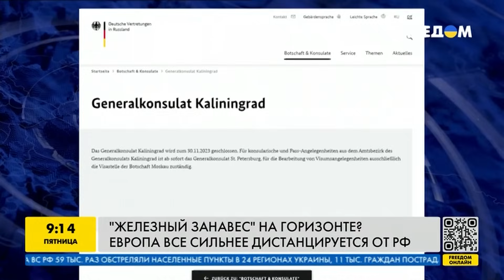⚡️Эстония ПОДДЕРЖАЛА Финляндию! Россияне НЕ НУЖНЫ ЕВРОПЕ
Эстония, вслед за Финляндией, может закрыть пропускные пункты на границе с Россией. А Польша устанавливает заграждения на границе с Калининградской областью. Все из-за наплыва нелегальных мигрантов из стран Ближнего Востока и Африки. Они пытаются попасть в Евросоюз с территории России. Это обсудили в прямом эфире телеканала FREEДОМ с дипломатом, чрезвычайным и полномочным посолом Украины в Республике Хорватия, Боснии и Герцеговине (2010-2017 гг.) Александром Левченко.